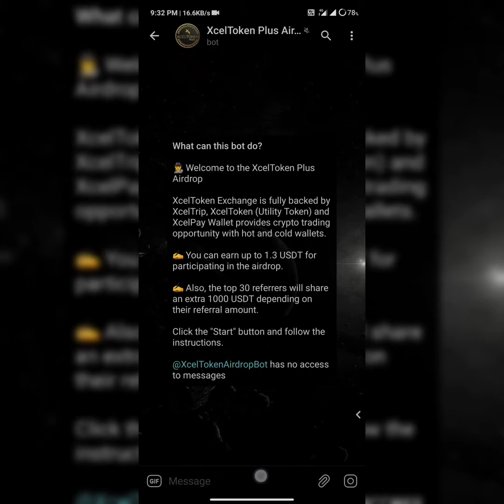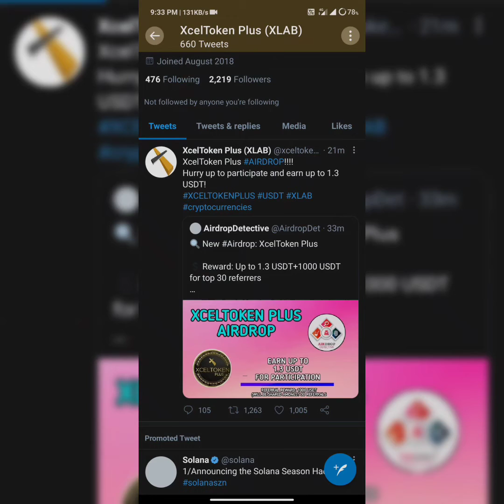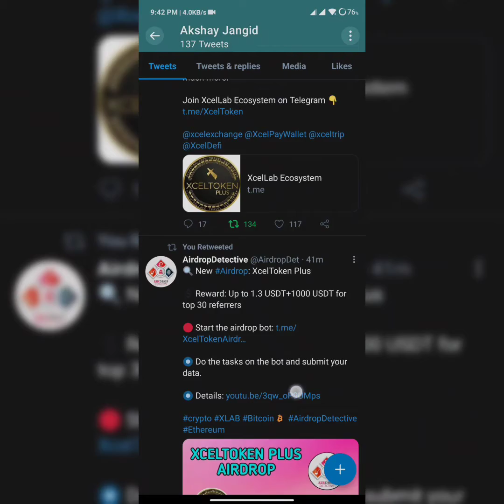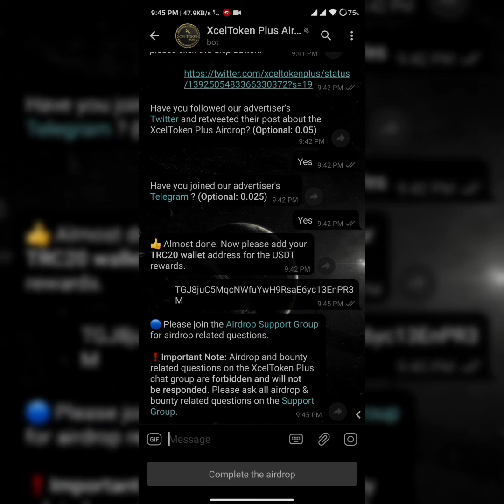XcelToken plus Airdop || Crypto Currency || Free Crypto || Giveaway || Trust Wallet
Thank you so much to everyone that watch, like on my videos. It may seem like a small thing to you but I appreciate each and everyone of you. So once again, Thank you so much guys !
Name : Ankit jangid
Age     : 21
Hooby: cricket, Badminton, Gaming
City     : Jaipur/india

Tegs